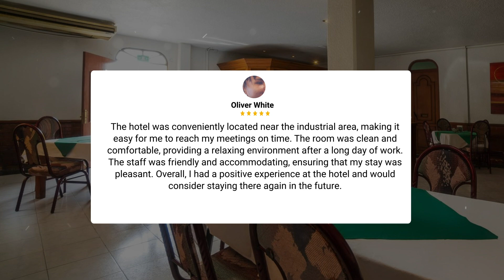Capital O Autoparador Del Valle,Centro Industrial Tlalnepantla